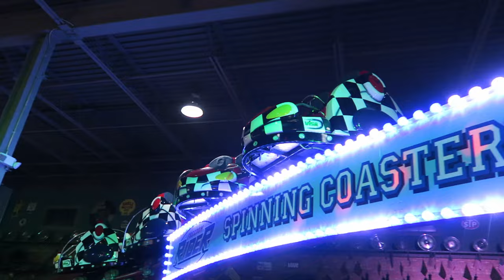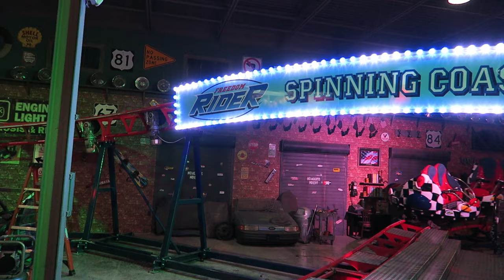Freedom Rider Off-Ride Footage, , iPlay America SBF Visa Spinning Coaster | Non-Copyright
Freedom Rider is the SBF Visa spinning coaster at iPlay America in Freehold, New Jersey.  This coaster has a long cycle and some garage theming adjacent to it.